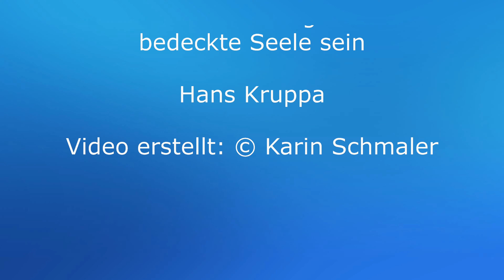Die Landesgartenschau in Überlingen 2020, sichtbar durch den Zaun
Lebenslust im Frühling - ohne Landesgartenschau in Überlingen

Es blüht auf dem Landesgartenschaugelände, es ist schade, dass Spaziergänger nicht einmal die Parkanlagen und die Seezugänge betreten dürfen. Umrahmt von Zäunen erstreckte sich vor uns ein Meer von Frühlingsboten in farbenprächtiger Vielfalt. Ein Blumenmeer von Tulpen, Perlhyazinthen, Kaiserkronen und weiteren Blüten, die bewundert werden wollen.